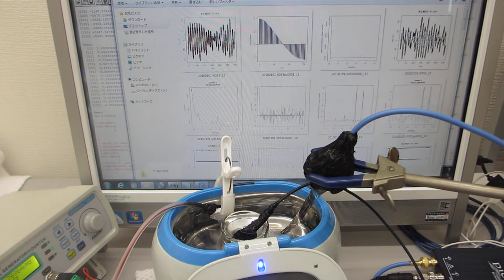超音波洗浄器（４２ｋＨｚ ２６Ｗ）の表面残留応力緩和・均一化処理（超音波システム研究所）